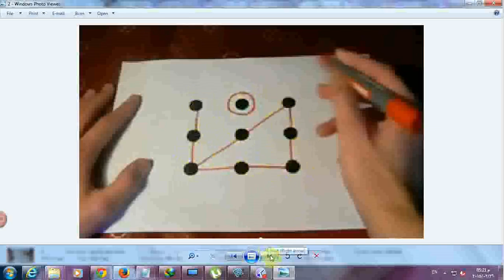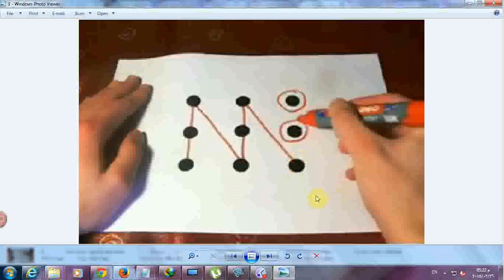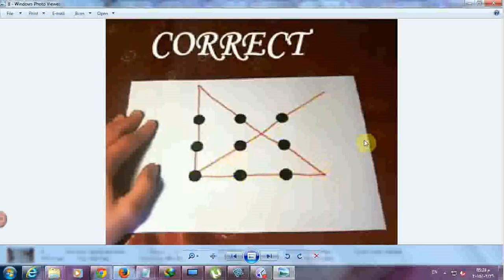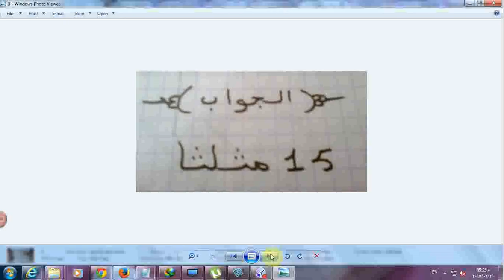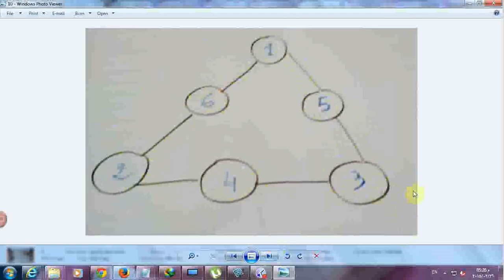العاب ذكاء - اختبر ذكاءك بـ العاب ذكاء رائعه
العاب ذكاء رائعه تمكنك من اختبار ذكاءك .. اختبر ذكاءك بكل سهوله في خمس دقائق
من خلال العاب ذكاء رائعه ومميزة
 فقط في خمس دقائق
 تعرف علي مدي ذكاء من خلال مجموعه العاب ذكاء مميزة جدا .

كلمات بحثية متعلقة بالفيديو :
العاب ذكاء, االعاب, g9g, لعب, hguf, لعاب, اعب, g9g games, العابذكاء, games
ألعاب أكشن, آٍلّعٍآٍبُ بُنًآٍتٍ, العاب طبخ, العاب تلبيس, آٍلّعٍآٍبُ, العاب ماريو, العاب مجانية, العاب حرب, العاب مجانا